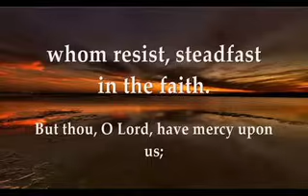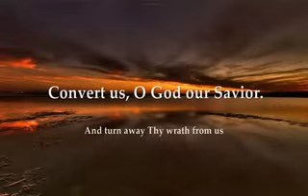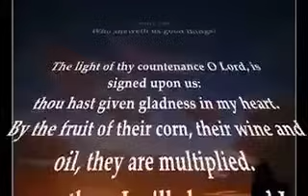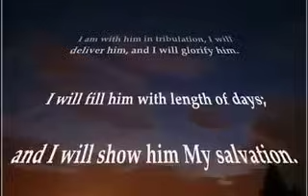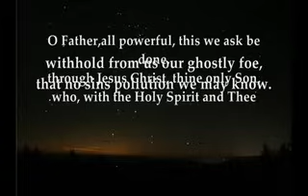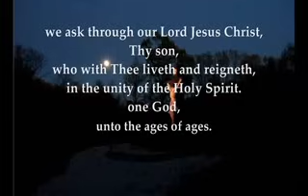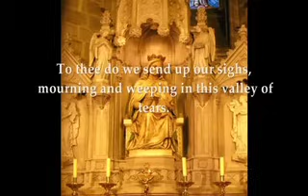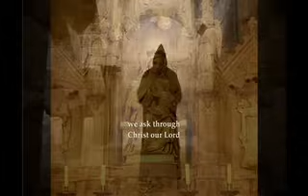Monastic Compline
from the monastic diurnal from farnborough 1962